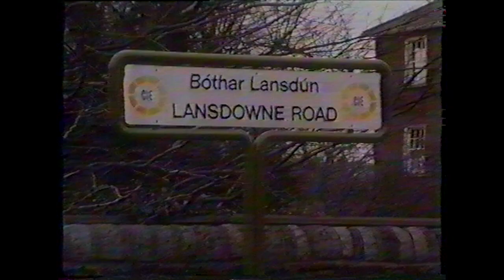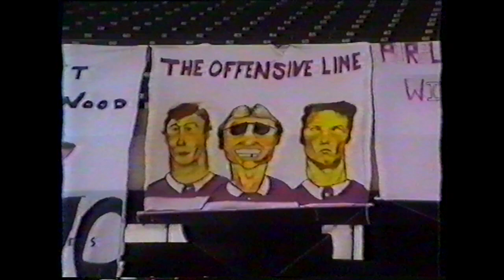17:03:1988 LSSC Final 1st XV stmcrugby 3 Clongowes Wood College 6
St Michael's College 1st LSSC Senior Cup Final vs Clongowes Wood College. Featuring interviews with two late greats from either College, Noel Turley from St Michaels and Vinnie Murray from Clongowes.